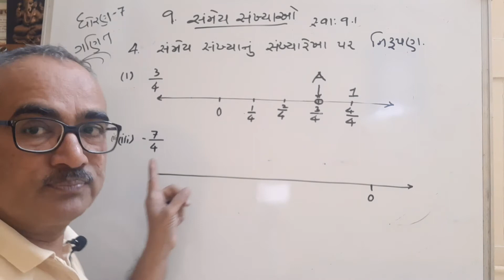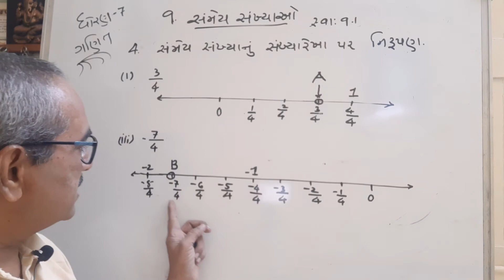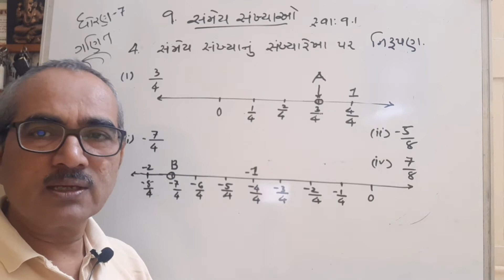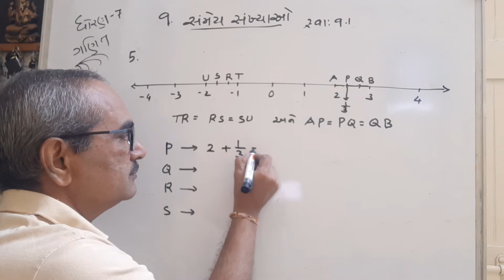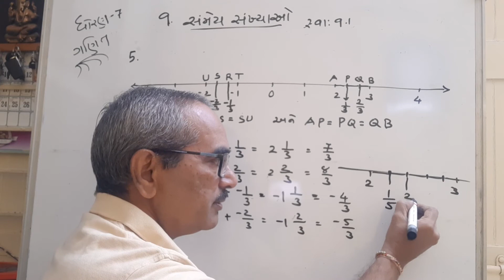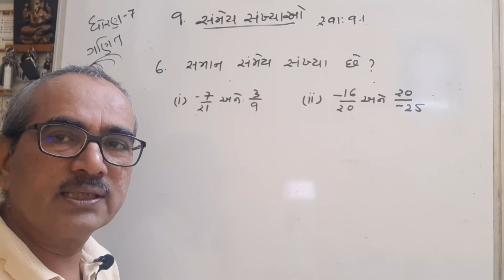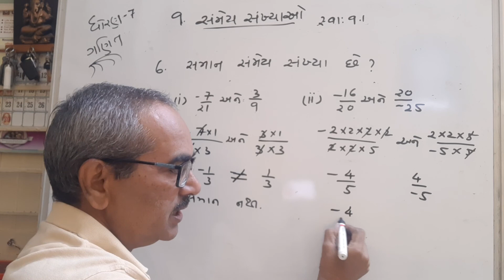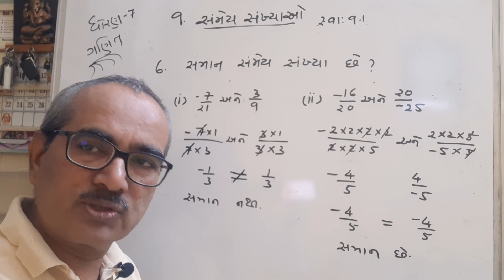std 7 maths ch 9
exercise 9.1/1